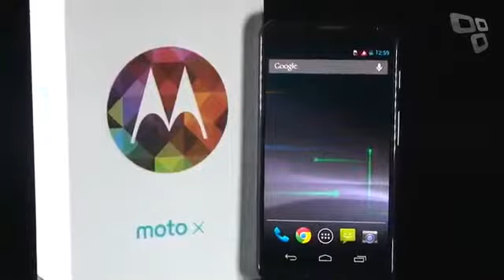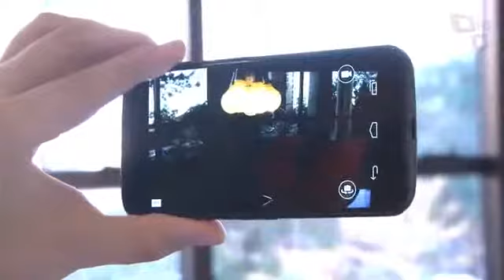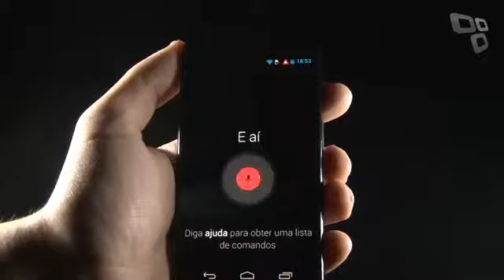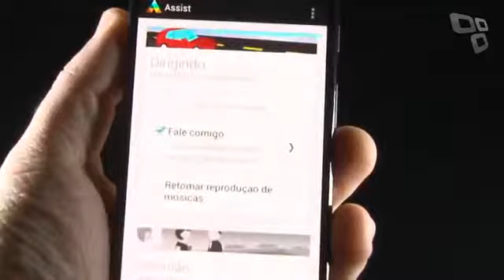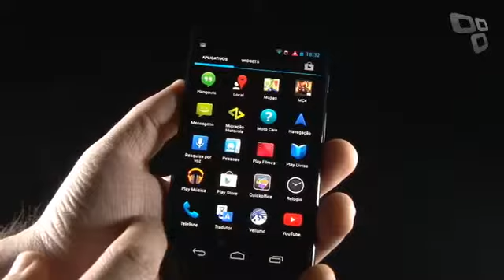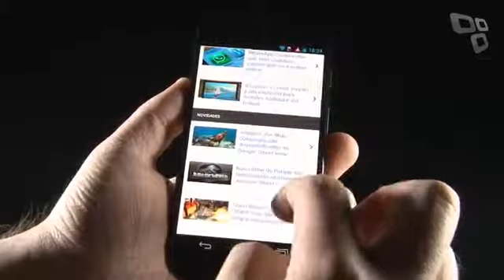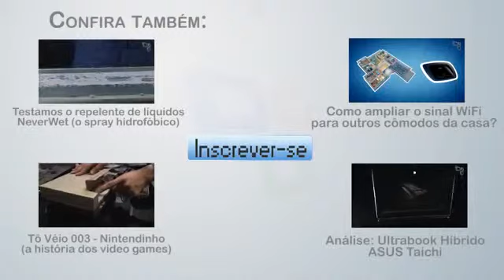Motorola Moto X [Análise de produto] - Tecmundo